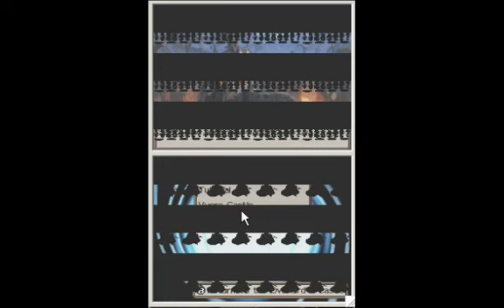Let's Play Disgaea DS Part [5]